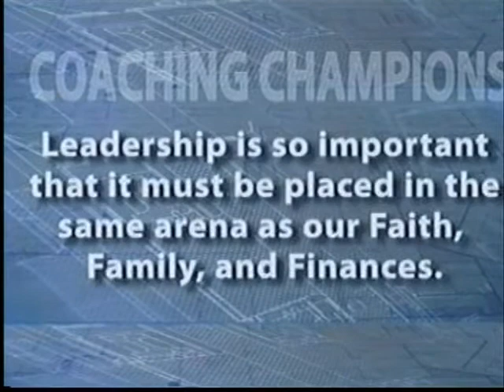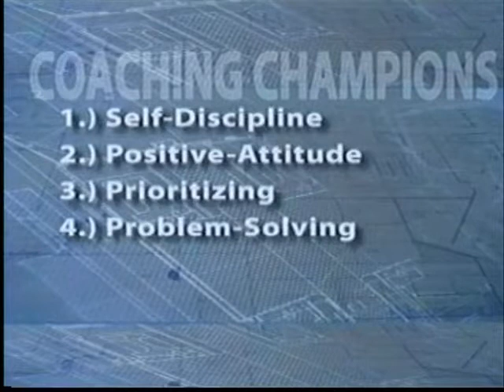Coaching Champions: An Introduction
Mr. George Day of Coaching Champions discusses what it takes to excel at everything you do.  This video is your introduction to the "brick and mortar" philosophy behind Coaching Champions.